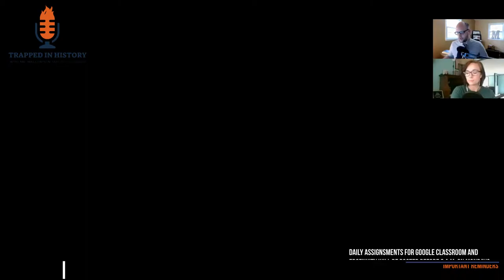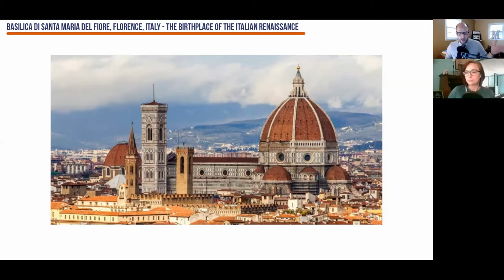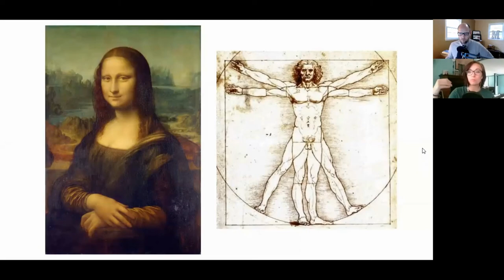Ep. 6 - Introduction to the Renaissance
In Episode 6 we discussed:

- Introduce our first full unit of the school year.
- Renaissance means "rebirth"
-  Origins of...

This is a podcast with two teachers attempting to provide an exciting form of education for our students. Both of us are highly influenced by the Socratic Method, discussion/debate techniques, and promoting logical, rational thinking in social studies. Our goal is to make our students think and to prepare them for their lives after high school.

This is a podcast that will help our World Civilization and AP European History classes at Logan County High School.

Robert Malcomson (10th Grade World Civilization and AP European History.

Maegann Basham (10th Grade World Civilization)

Trapped in History

School:
Logan County High School
Russellville, KY